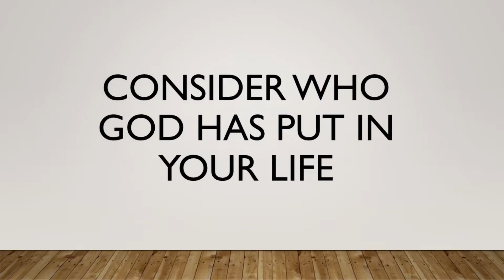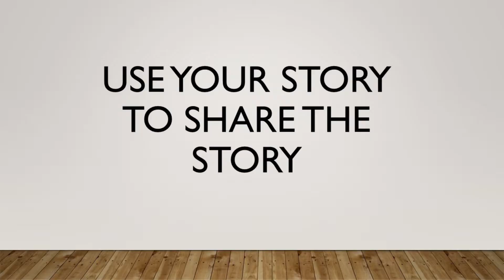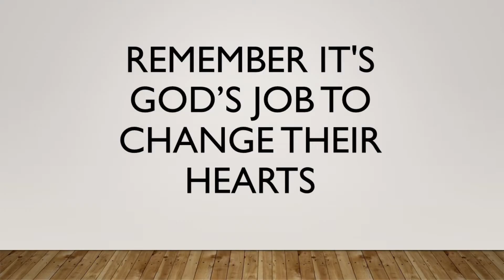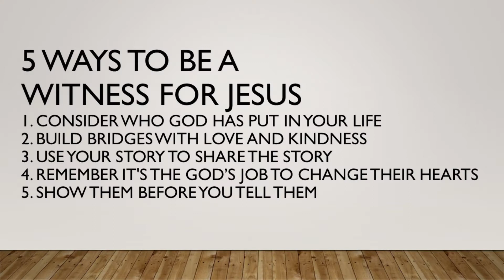2 Pastors Episode 8